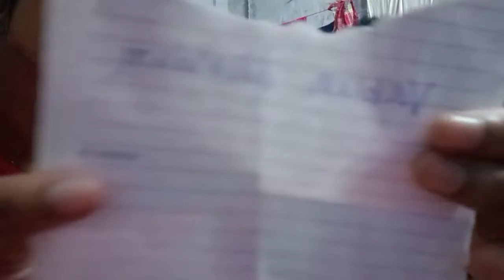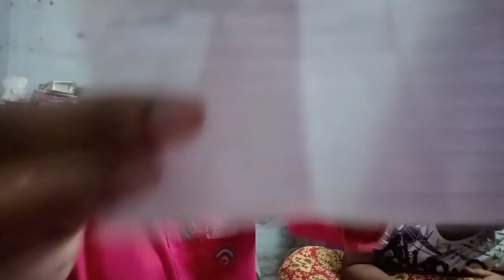Ekta new game khellam ajke😂😂 | Me & My Son